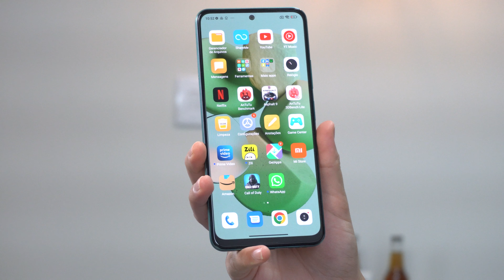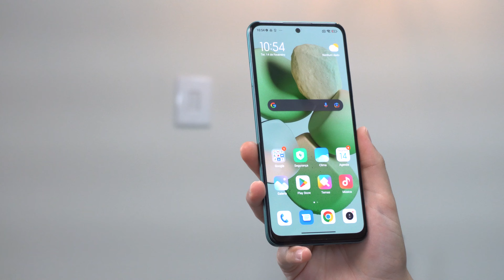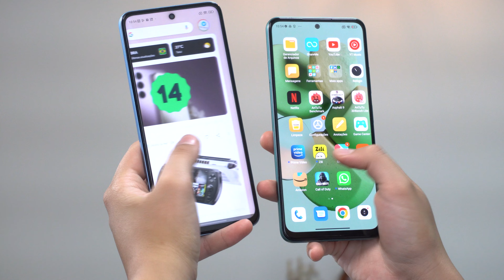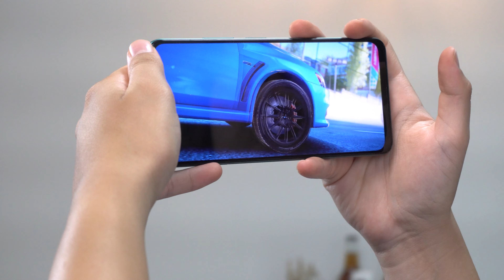POCO X4 GT VS REDMI NOTE 12 QUAL É O MELHOR? comparativo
Poco X4 GT vs Redmi Note 12

Poco X4 GT
Redmi Note 12